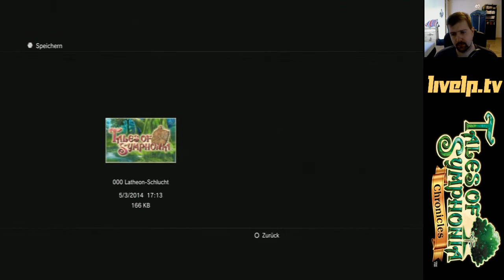Tales of Symphonia Chronicles [Livestream vom 05.03.] #16